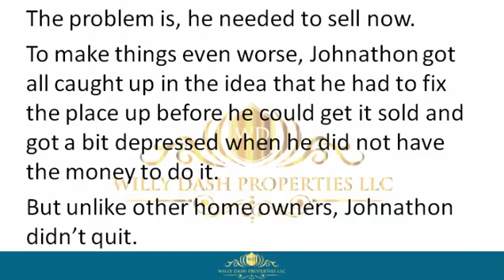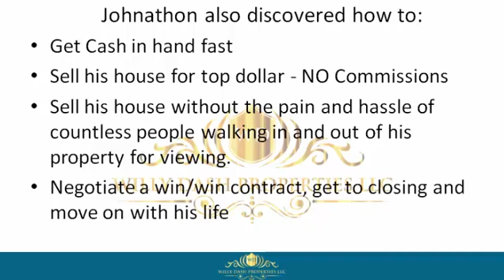how to sell my home in hollywood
how to sell my home in hollywood If you are looking for how to sell my home in hollywood, then watch this video to learn everything you need to know about how to sell my home in hollywood